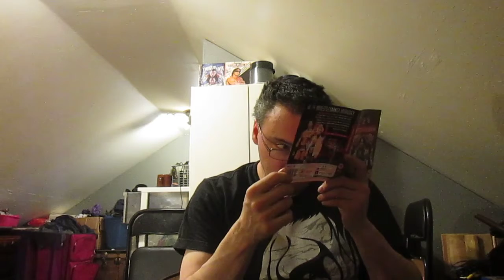march1st pickups 2018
new dvds and blurays different regions